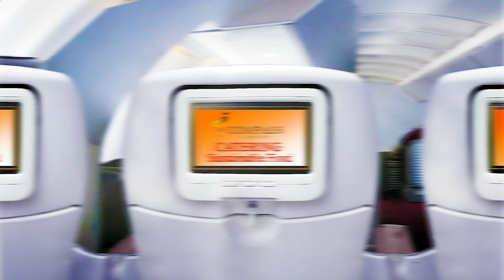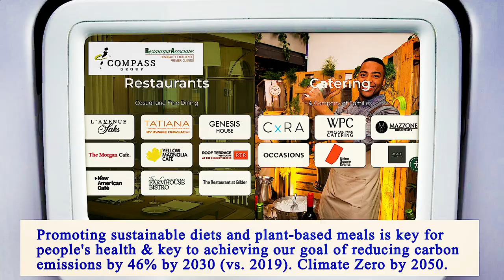Nearest Restaurants to Me Brooklyn 11217 NY, Kings County, New York, United States